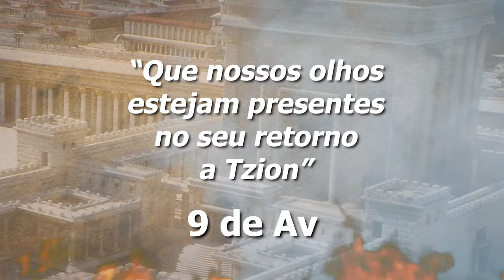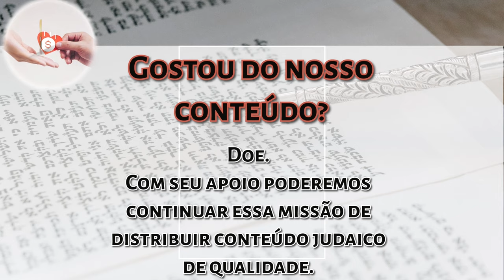Tisha Beav: Como se emocionar em Tisha BeAv? - Rabino Itzhak Assayag - Hidabroot Brasil 2024